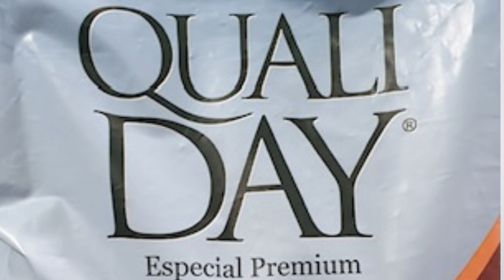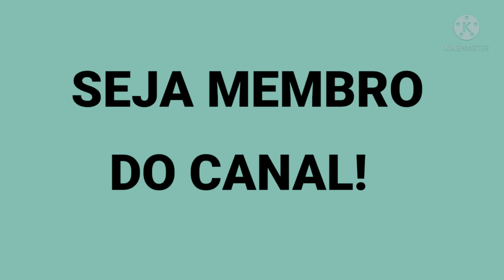Ração GRAN PLUS vs QUALIDAY ✅Qual a melhor ração?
Ração GRAN PLUS vs QUALIDAY ✅Qual a melhor ração? Nesse video eu comento sobre duas rações premium especial e comento qual é a melhor Gran Plus ou Qualiday.

👉 COMPRAR CURSOS